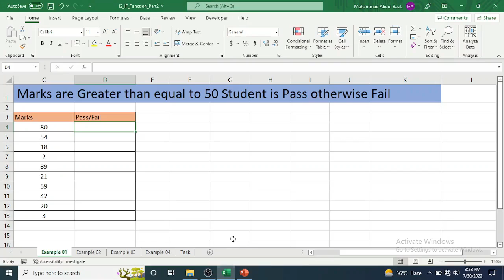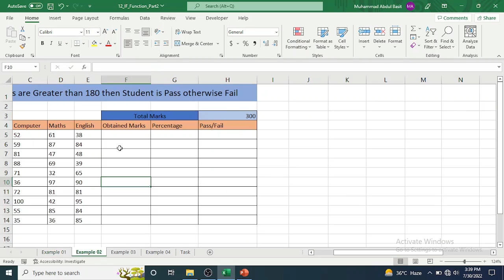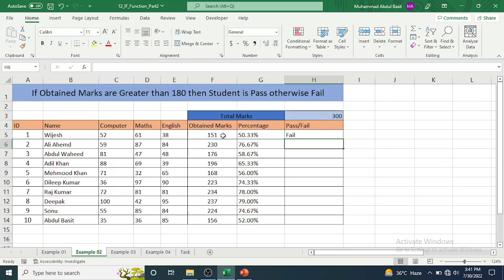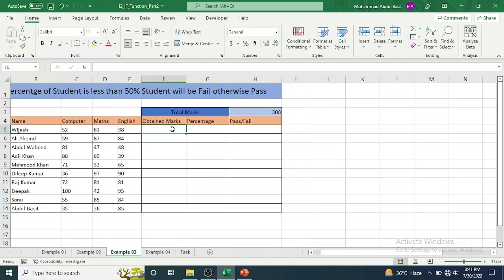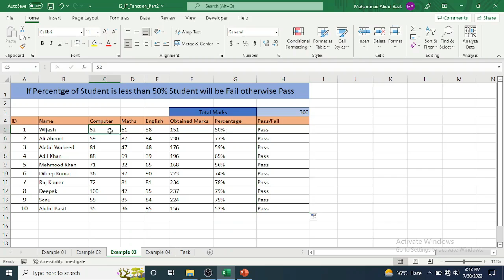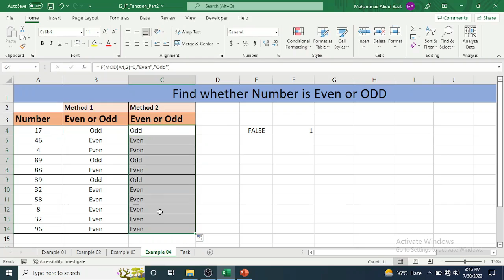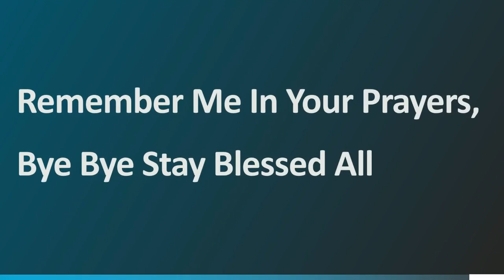Excel pass fail formula | Calculating Pass and Fail Using If Function In Excel Part 2 Lecture 21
In this Video we explore more to if function. we will calculate Pass and Fail based on Marks with different Examples. Excel pass fail formula | Calculating Pass and Fail Using If Function In Excel Part 2 Lecture 21

Chapters:
0:00 Introduction to if function
0:40 Example 1: Student is Pass if Marks are greater then 50 otherwise fail
1:43 Example 2: Student Marks data if Obtained marks is greater then 180 then Pass otherwise fail
03:50 Example 3: Student is fail if percentage is less then 50% otherwise Pass
05:50 Example 4: Calculating Whether numbers is Even or Odd
08:51 Task on If Function